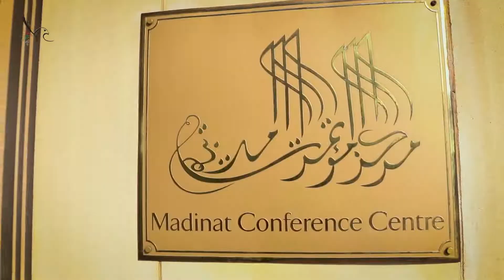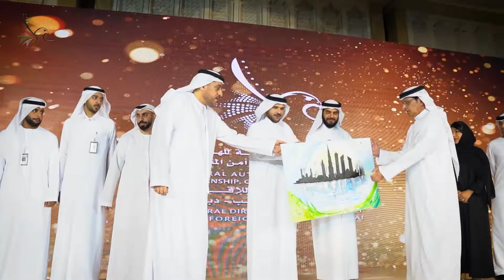إقامة دبي تحتفي بشركائها الإستراتيجيين في الحفل السنوي للموردين 2022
تقديراً لجهودهم في تحقيقِ تطلُعاتِ و طُموحات الإدارة، وانسجاماً مع مَساعيها في تَعزيز أواصِر التعاون والشَراكات المُثمِرة مع القِطاع الخاص, إقامَة دُبي تحتفيّ بشركائها الإستراتيجيين في الحفلِ السنويّ للمُورّدين 2022 حيثُ كَرَّمت 20 مُورِّداً مُتميزاً وعَدداً من شُركاء القطاع في فُندق مَدينةِ جميرا .

GDRFA Dubai celebrates its strategic partners in the annual ceremony for suppliers 2022, where it has honoured 20 outstanding suppliers and a number of partners from the private sector at Madinat Jumeirah Beach Resort. This comes in recognition of their efforts in supporting GDRFA’s aspirations and in line with our keenness to enhance cooperation with private sector businesses.